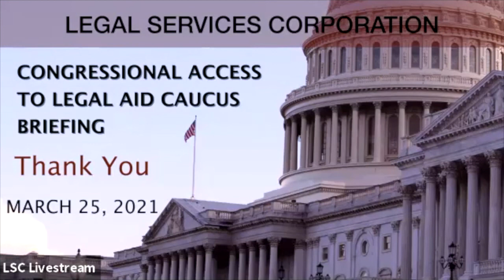Congressional Access to Legal Aid Caucus Remarks by Co-Chair, Representative Fitzpatrick, PA-1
Reps. Brian Fitzpatrick (PA-1) and Mary Gay Scanlon (PA-5), the new co-chairs of the Congressional Access to Legal Aid Caucus, sponsored a virtual Legal Services Corporation (LSC) briefing on Thursday, March 25, from 1-2 p.m. EDT. The briefing examined the challenges COVID-19 poses for legal services organizations and their low-income clients.

The need for legal aid has spiked as the pandemic disrupts the lives and financial security of people across the country. Housing is a particular concern. LSC estimated in August that more than 5.13 million households who qualify for LSC-funded services are at risk of eviction.
LSC’s July survey of LSC-funded legal aid organizations found that its grantees were already struggling with growing demand for their services. Ninety-four percent of the organizations surveyed said that they were seeing clients who were newly eligible for LSC-funded legal aid due to the pandemic. This surge in demand is happening at the same time as these organizations are struggling with declines in state and local funding.

Reps. Scanlon and Fitzpatrick joined LSC Board Chair John G. Levi and provided opening remarks about the ongoing crisis and legal aid’s role in addressing it. Executive directors of LSC-funded legal services organizations discussed how the pandemic is affecting their organizations and clients. The panelists included Colleen Cotter, Legal Aid Society of Cleveland; Rhodia Thomas, MidPenn Legal Services; and Adrienne Worthy, Legal Aid of West Virginia. LSC President Ronald S. Flagg moderated the discussion.